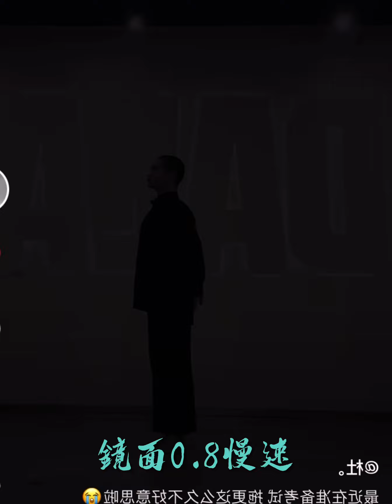杜—古典身韵小组合练习